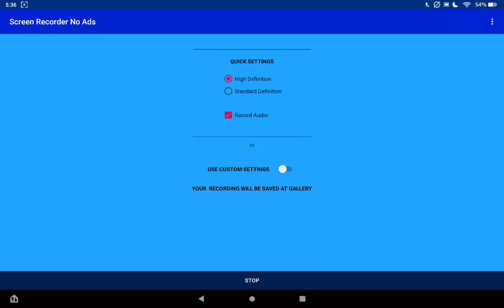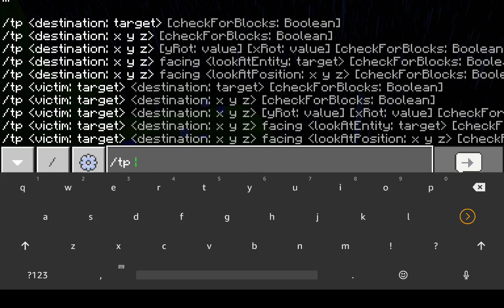Panda survival series EP 2: chaotic and loud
Minecraft survival series episode 2 is out!
Sorry it was late i thought I'd edit it a bit but the edited version will be a re-upload because It has some problems, so here is the unedited version and the editied version will be out soon! Sorry for the wait!